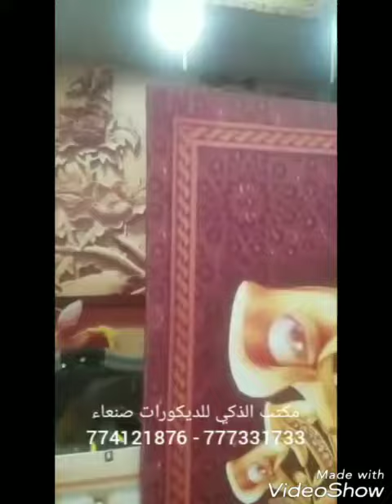الذكي بديل الطلاء فكرة وابتكار وتطوير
- لمتابعة ومشاهدة اعمالنا على الواقع ادخل الرابط☝️☝️
- وسجل بالقناه وفعل جرس الاشتراك ..🌾🌾💝
- الذكي بديل الطلاء هذا العمل على التلييس مباشرة ..😍
 - الذكي للديكورات الاول باليمن ...🌼🌸🌾💝
🔴 لأول مرة في الشرق الاوسط جلد قوي مضمون 10
 - النوع جلد ممتاز ثقيل مطفي درجة أولى.
 - السماكه ٤٤٠ جرام جلد ممتاز ثقيل مطفي درجة أولى
 - ضمانة المنتج 10 سنوات .
 - ضد الخدش
 - يقبل الغسيل والتنضيف بالماء والصابون
 - صحي 100%
 - اشكال رائعه ومتميزه الاشكال حسب الطلب
 - والمقاسات نصنعها حسب طلب العميل  بالمقاس المطلوب
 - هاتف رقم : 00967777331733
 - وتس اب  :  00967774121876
 - خدماتنا تصل الى جميع الدول بالخارج  اتصل نصل ...💝